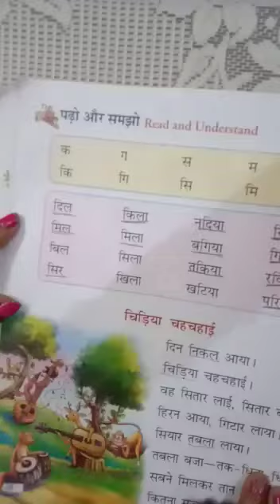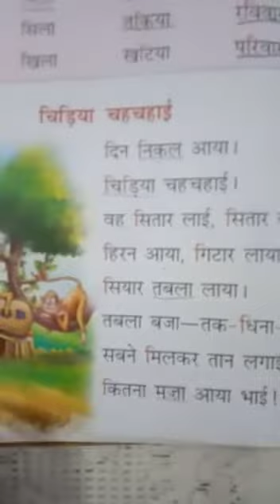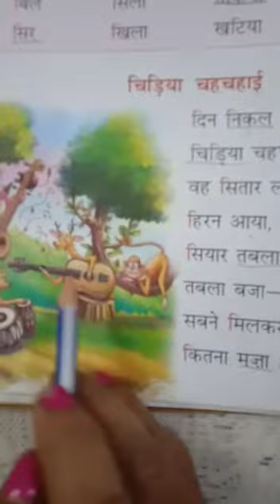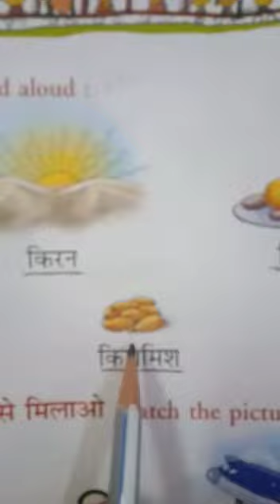Std-1, Hindi lit, pg-28,29 2/5/20